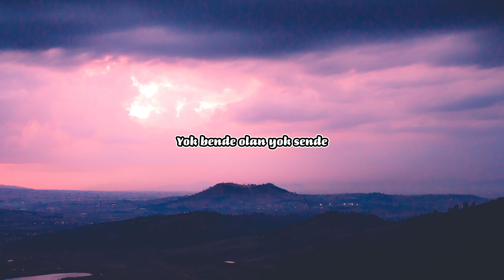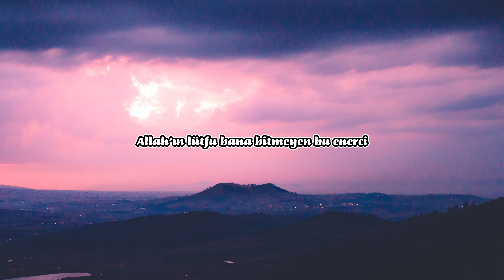Dilan Polat - Enercii Lyrics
Sanatçı: @dilanpolatt

Enerci sözleri ile,

Eğlendiriyor beni dedikodularınız
Yüzüme gülüp ardımdan konuşmalarınız
Ne gözünüz tutar ne de beddualarınız
Çekemeyenler parti kursa kazanırsınız

Görüyorum her köşe başında taklitimi
Utanmadan bir de soruyor benziyoruz di mi
Hadi canım hadi öteye hadi bas geri
Takdir etmek isterdim bu vizyonsuz azmini

Yüzde yüz enerci
Bu nasıl bir sinerji
Tek tek ediyorum hater’larımı alerji
Umurumda mı? değil hiç
Hanginiz ikinci
Allah’ın lütfu bana bitmeyen bu enerci

Yok bende olan yok sende
Kalite gör sayemde
Okunmaz esamen de
Adımın geçtiği hiçbir yerde

Ağzınla kuş tutsan
İstiareye yatsan
Cürmün kadar yer yakarsın canım,ateş olsan
İkinci bir şansın
Belki de olurdu
Milyarda bir olsa da Hindistan’da doğsan

Yüzde yüz enerci
Hanginiz ikinci
Allah’ın lütfu bana bu bir enerci